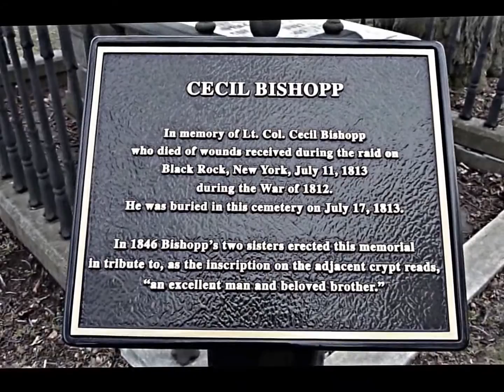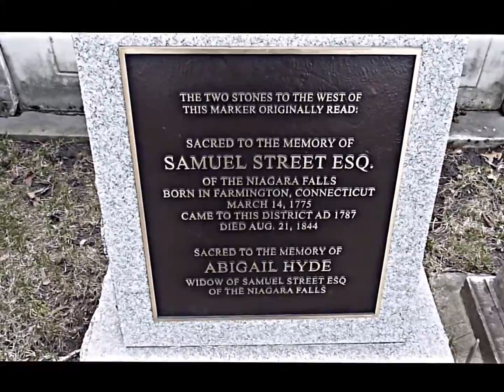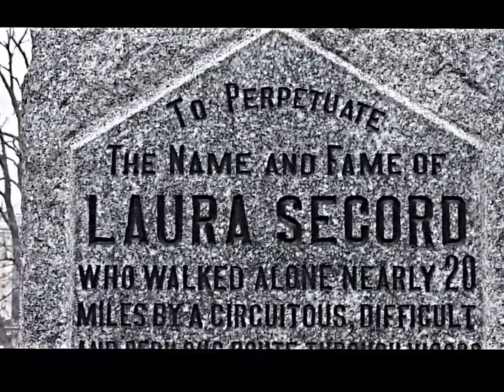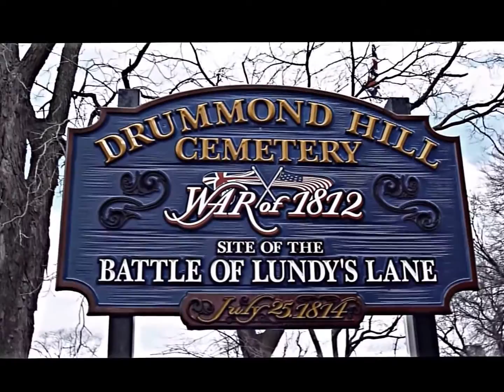Drummond Hill Cemetery (Stabilized version)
Drummond Hill Cemetery Video 1 (Sunday April 14, 2013)